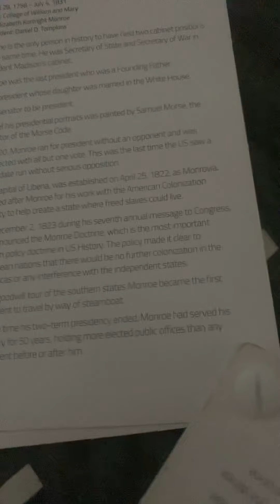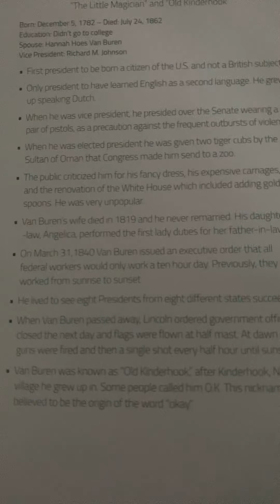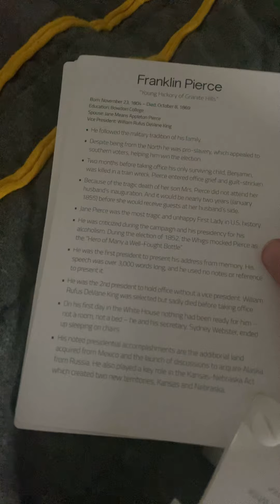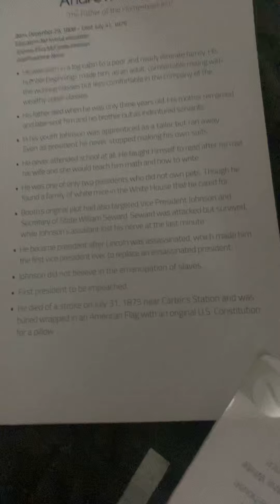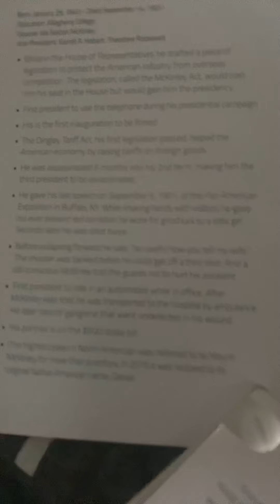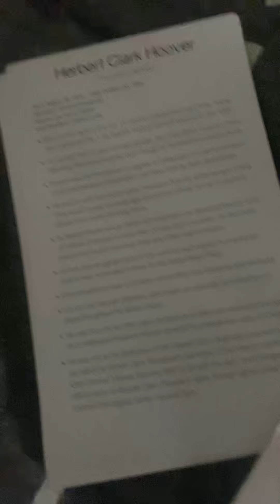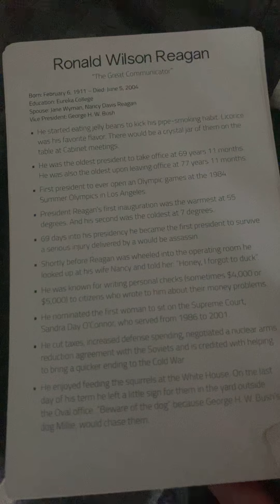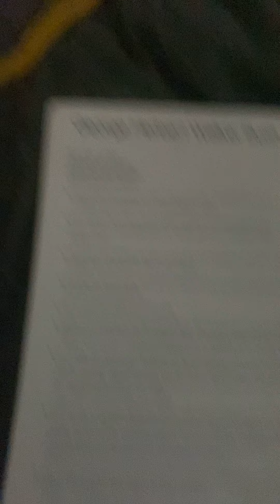A president fun facts book